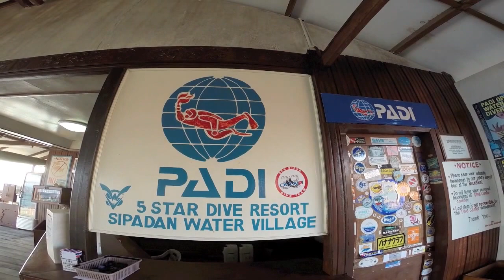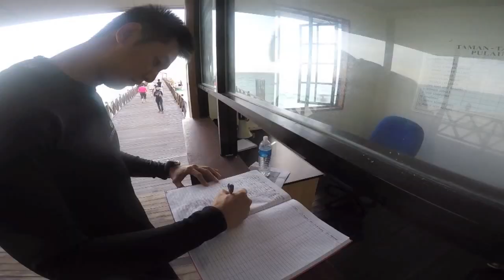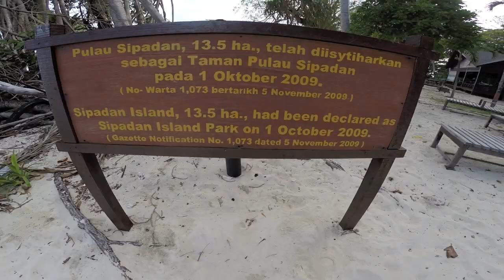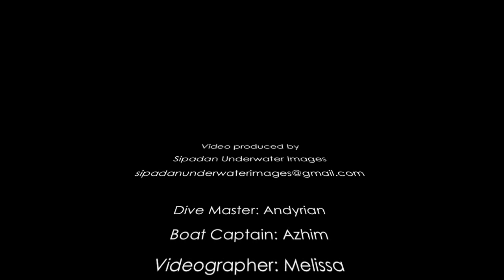Sipadan Island Diving Trip - April 12,2015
This video has been filmed by Melissa during a day trip to Sipadan Island for 3 dives. It's been such a wonderful experience. Great marine life, school of Baracuda/Jack and many more...